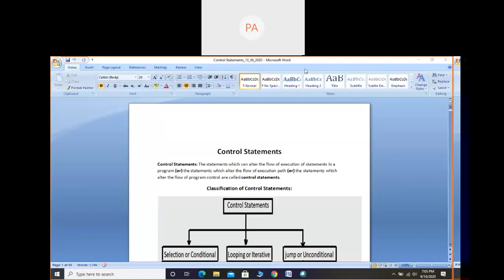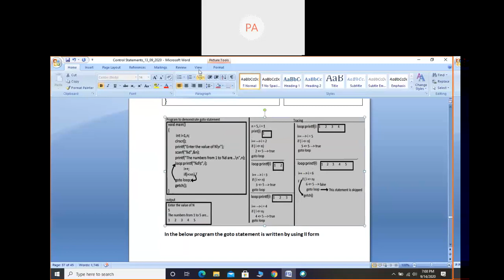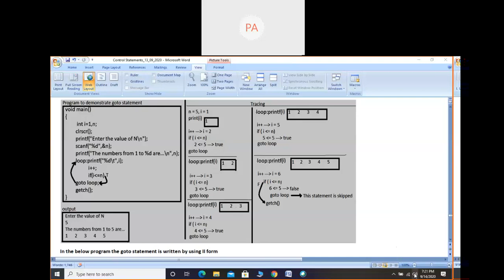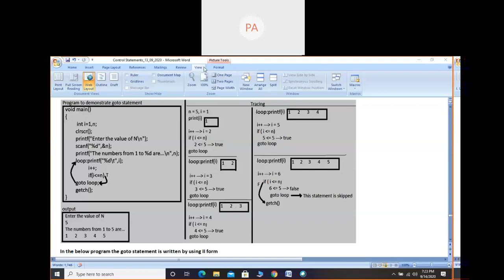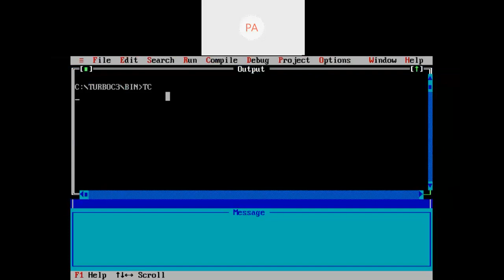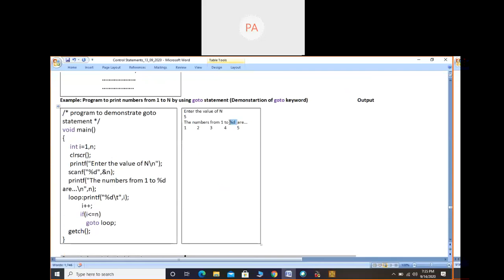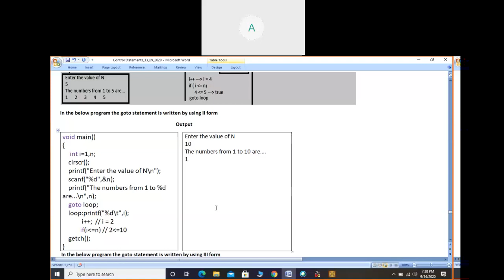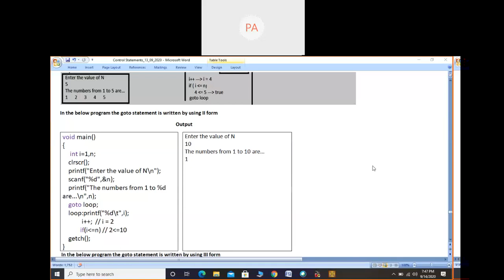C - Language - Program on keyword : goto